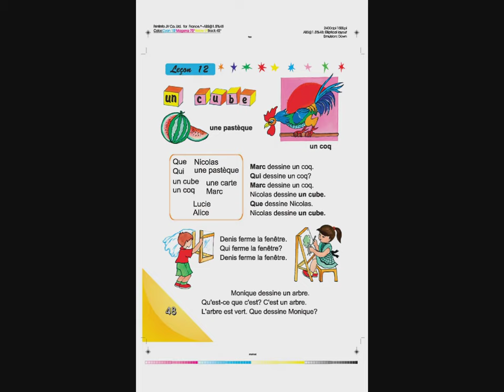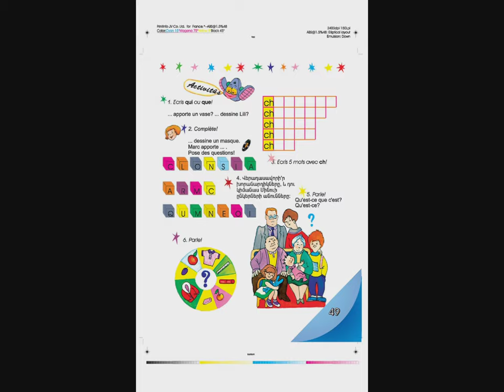Tnayin ashxatanq, Francais 3, Das 12